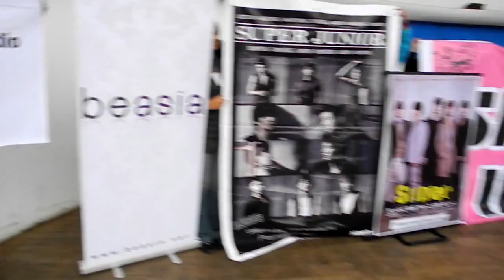SM TOWN IN PERU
SM TOWN IN PERU -- Let's Go on a Trip (2da Convocatoria)
Lima - Peru

DANCE COVER:
-super junior bonamana
-shinee lucifer
-snsd oh

Bigbang paris tvxq america latinoamerica suramerica lima SM Town in Peru (KOREAN WAVE) kpop flash mob k-pop
KPOP peru hallyu K pop Lima big bang jyj mblaq